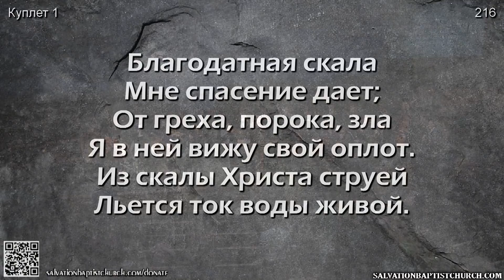02/28/2021. Служение 8:30AM. Церковь «Спасение», Edgewood, WA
02/28/2021. Служение 8:30AM. Оркестр «Унисон».
 Проповедь:                  Сергей Калмыков.
                                         Сергей П. Марченко (Воля Божья - освящение ваше).